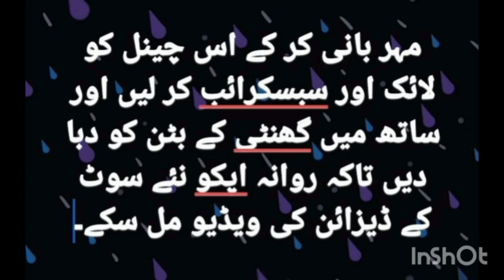China imported Beenie woolen cap set,Furr Gloves for Gents,Ladies& Kids at Wholesale Rate03096328994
China imported Beenie woolen cap sets,Furr Gloves for Gents, Ladies & Kids at Wholesale Rate 2023

queries solved:-
Beenie cap set
ladies cap
Gents cap
woolen cap
Furr gloves
gloves
cap
imported stuff
china imported
winter stuff
winter sale
kids woolen cap
neck warmer

for face book;-

for Instagram:-

sammi.collection_Fsd